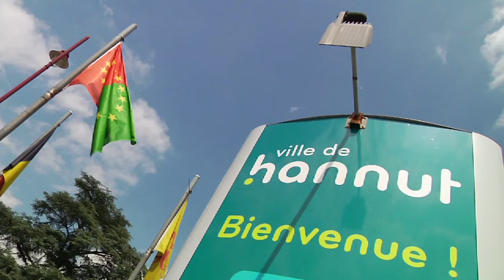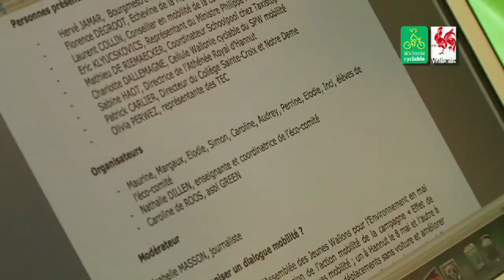Wallonie Cyclable - Hannut - Beau Vélo de RAVeL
Sous l'impulsion du Gouvernement wallon, le Plan Wallonie Cyclable a comme finalité d'améliorer les conditions de la pratique du vélo et d'augmenter significativement son utilisation en Wallonie d'ici 2020. En partenariat avec le Beau Vélo de RAVeL (RTBF), Wallonie Cyclable vous présente ce reportage tourné à Hannut.